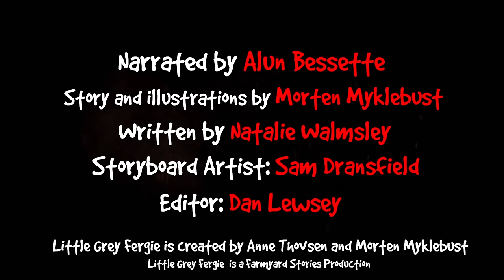FERGIE'S HOME ALONE 🚜 Audiobook Bedtime Read Aloud for Children - ANIMATED FILM | Little Grey Fergie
Fergie is left alone on the farm to look after the animals - but oh no! The scrap dealers are coming to get him. In this audiobook, read by Alun Bessette, read along with Fergie and discover what happens when Fergie has a great plan!

Want to see more Fergie audiobooks? Then let him know in the comments below!

Credits:
Narrated by Alun Bessette
Story and Illustrations by Morten Myklebust
Written by Natalie Walmsley
Storyboard Artist: Sam Dransfield
Editor: Dan Lewsey

Little Grey Fergie is a Farmyard Stories Production

This is the story of a very special tractor. He’s quite a small tractor, although not as small as you. His name is Fergie – and he´s very pleased to meet you!

Official Fergie Apps!

Follow Fergie!